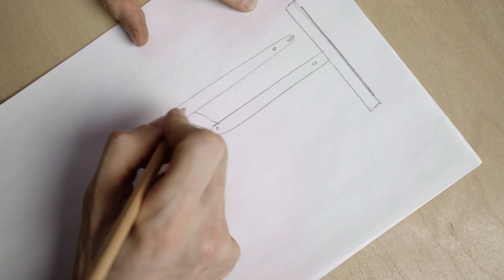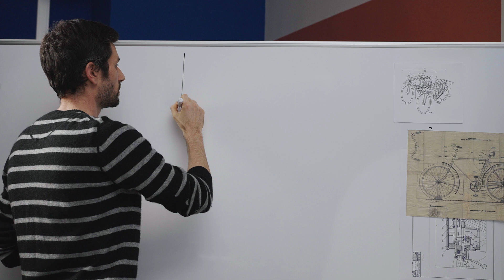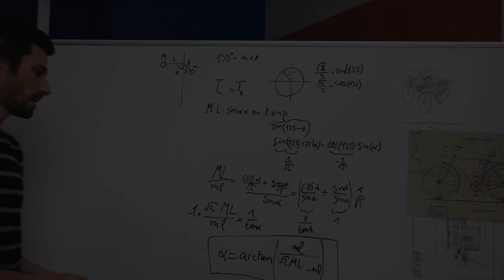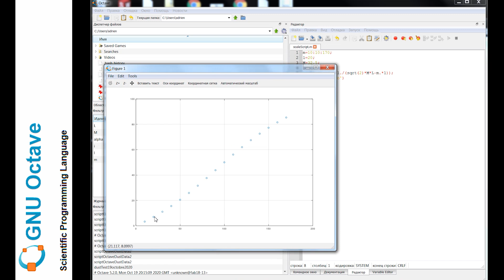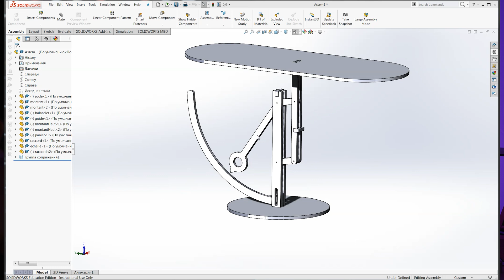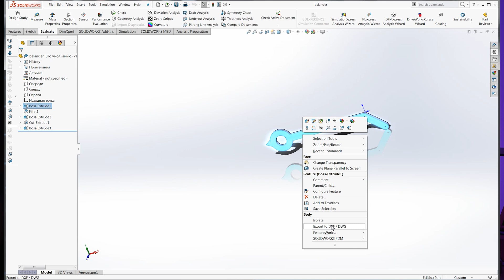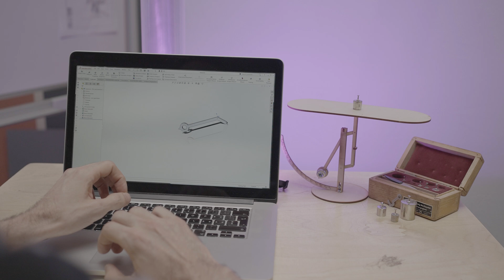Делаем механические весы: эскиз, расчёты, прототип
В видео этой серии мы рассказываем как делаются разные проекты, шаг за шагом.

В этом видео Адриан Росселет (Adrien Rosselet) сделает механические весы, подскажет в какой программе можно сделать математические расчёты и расскажет, как он работает над проектом,

Хотите повторить проект или немного его изменить?

(у Адриана много опубликованных проектов, познакомьтесь и с другими на Instructables:)

Тайминг:
00:34 откуда взять идею
01:05 эскизы на бумаге
01:45 расчёты для механической системы, ищем связь между весом и углом
03:26 автоматизация расчётов в Octave, получаем значения для шкалы
06:18 моделируем в SolidWorks, некоторые моменты
07:21 изготовление и сборка